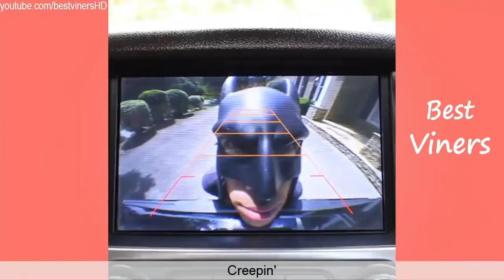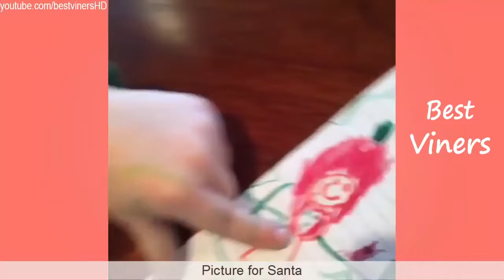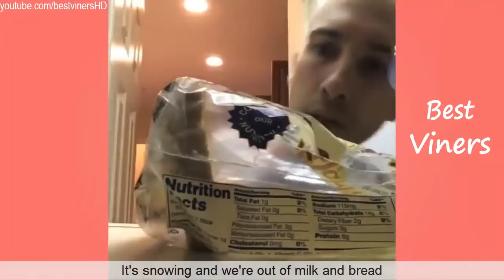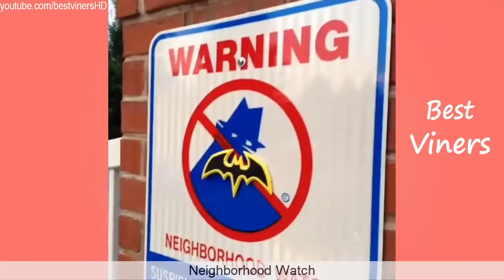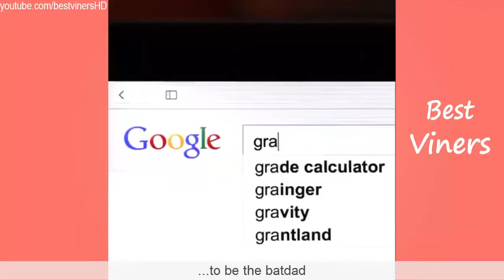BatDad NEW Vines 2016 Vine compilation! HAHAHAH SO FUNNY!!!!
HD: BatDad NEW Vines 2016 - Vine compilation! HD: CRAZY RUSSIAN ROAD RAGE .

Try Not To Laugh or Grin while Watching This Challenge Best Vines of May 2015 - New Vines 2015 w/ Titles Best Viners playlist .

Brandon Kutzke - Cats aren't as useless as everyone says. Logan Paul - COPY CAT! (w/ AaronsAnimals) The LAD Bible - I fed one neighbourhood cat and then .

David Lopez Juan Vines 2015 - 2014 w/ Titles Best Viners playlist ▻ Best Vines compilation playlist .